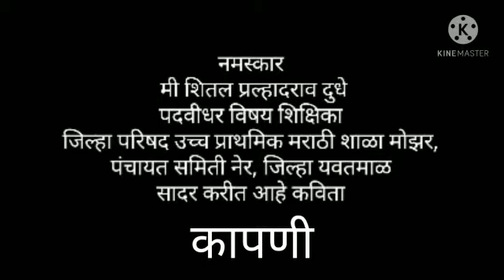कापणी कविता/ वर्ग 5 वी / शिक्षिका शितल प्रल्हादराव दुधे प.स.नेर जिल्हा यवतमाळ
शिक्षक सन्मान अभियान साहित्य मंच वर्ग निहाय कविता गायन स्पर्धा